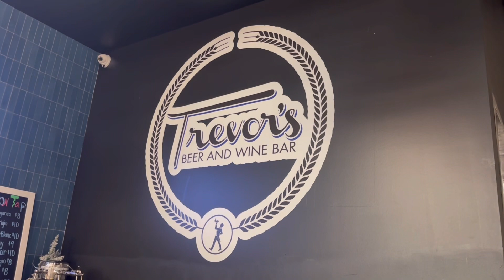Vlogmas 2023 - December 16th - Wedding Dress Shopping & Downtown Adventures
Happy day 16 of Vlogmas!

Ravelry: thinds42
Threads: @smitten.knitten

I hope you enjoy following me around :)

xo - Taylor